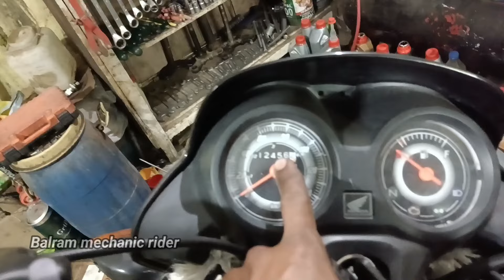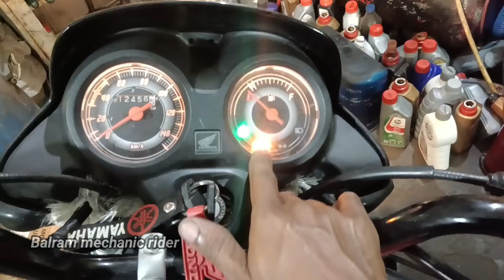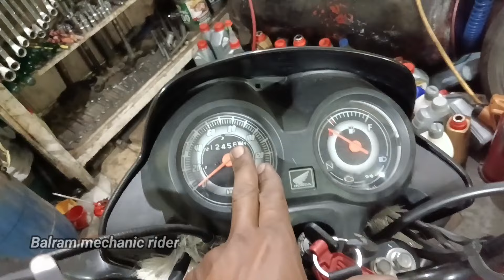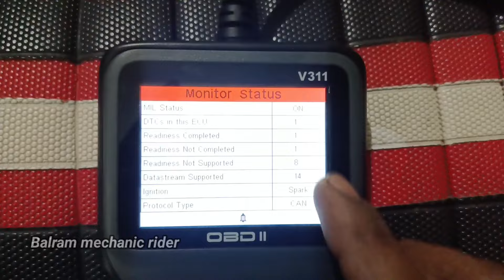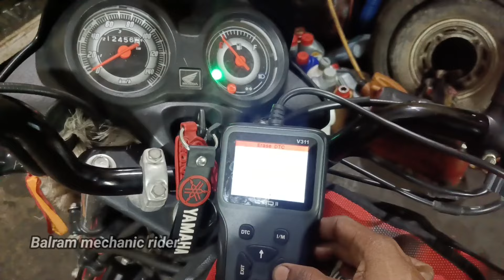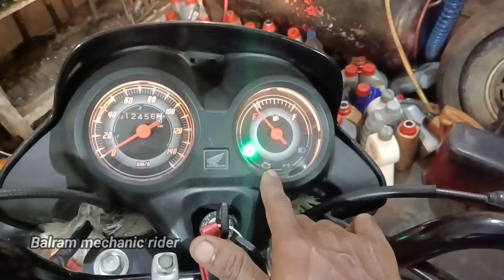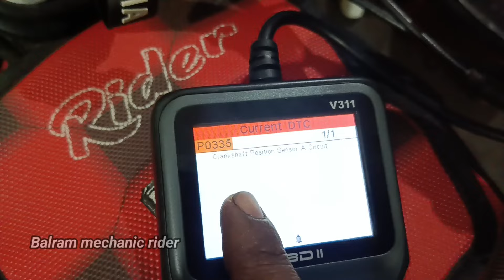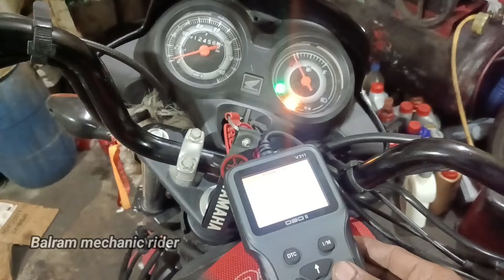Honda shine 100 cc bs6 bike ka ckp sensor problem / shine 100 bs6 starting problem error code P0335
suggest videos :+

Honda shine 100 bs6 starting problem solve
honda shine 100 cc bs6 starting problem
honda shine 100 bs6 bike ka ckp sensor problem
shine 100 cc bs6 bike ka ckp sensor problem
shine 100 bs6 starting problem solve in hindi
how to shine 100 bs6 bike ka ckp sensor problem
shine 100 bs6 error code p0335 problem in hindi honda shine 100 bs6 starting problem
honda shine 100 bs6 ckp sensor problem
honda shine 100 bs6 ckp sensor error code p0335
honda shine 100 bs6 ckp sensor fault code p0335
honda shine 100 bs6 bike ka fault code p0335
bs6 honda shine 100 bike ka ckp sensor problem
bs6 honda shine 100 cc starting problem solve
bs6 shine 100 cc starting problem
bs6 shine 100 cc ckp sensor problem
bs6 shine 100 cc fault code p0335 problem
Balram auto centre
Balram mechanic rider
Deepak auto centre
Vishwakarma auto centre
mechanic TV Hindi
GKN workshop
ulfat Ansari vlogs
Mr Kaushal vlogs
ARV brother
Sajir bike guru
the Indian workshop
NCR motors
wonder mechanic Ajay Kumar Suvite
Balram mechanic rider
Deepak auto centre